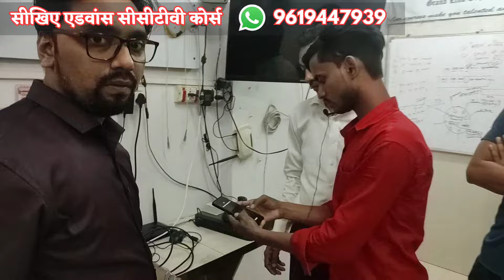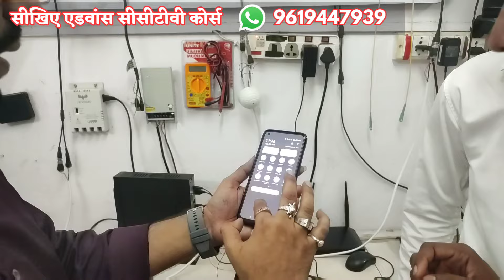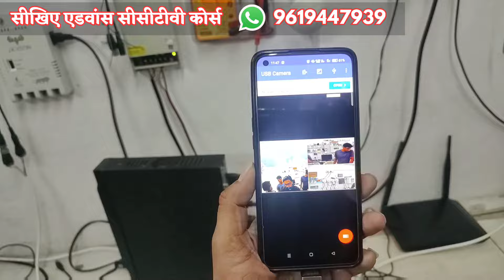USB Capture Card 💳 Connect DVR to Mobile direct HDMI. डी.वि.आर को सीधे मोबाइल पर कनेक्ट करें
👨‍🏫 CCTV Camera & Electronics security Systems Diploma Courses Training Institute.

📌 Install This App.

[office time 10an to 5pm]

(Branch in Mumbai)

🟢 INTERCOM (epabx & epax) TRAINING ✓
🟢 BIOMETRIC TRAINING ✓
🟢 VIDEO DOOR PHONE TRAINING ✓
🟢 IDS ALARM TRAINING ✓